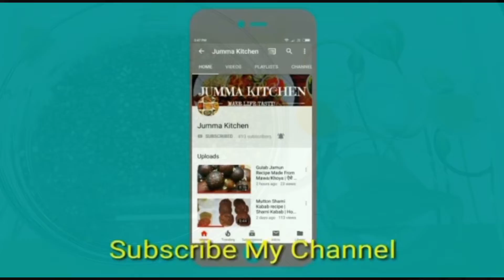UP Famous Urad Gosht Recipe | Traditional Mutton Urad Gosht | Shadi Style Mutton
Urad gosht recipe